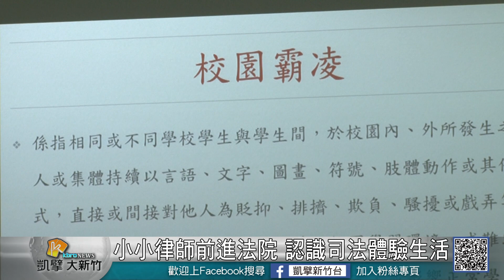20180806N 小小律師前進法院 認識司法關體驗生活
近年來相當流行一日體驗營，無論是小小警察，小小醫師，最近新竹地方法院也來了一批小小律師，三十位穿上律師袍的小朋友們，前進法庭，以及新竹地檢署，除了學習到許多法律知世，也實際體驗律師們的一日生活。